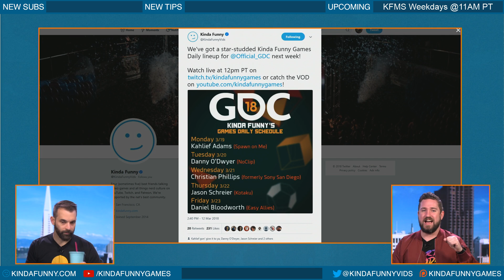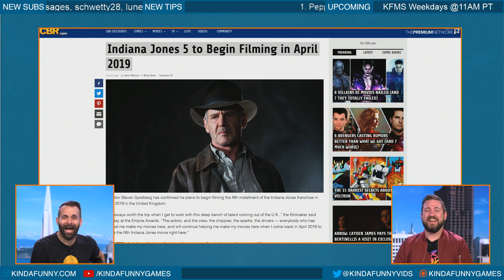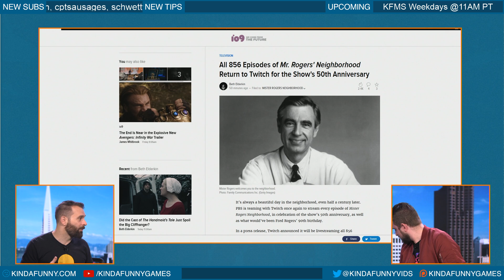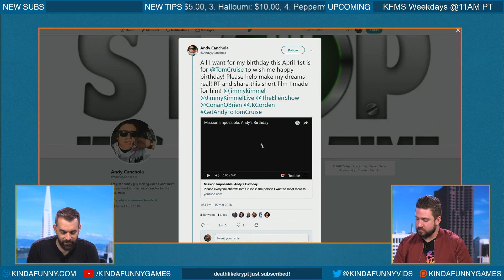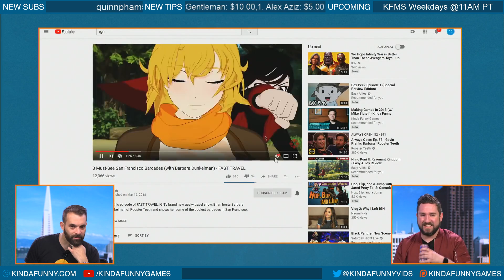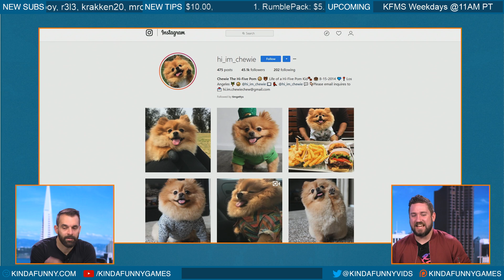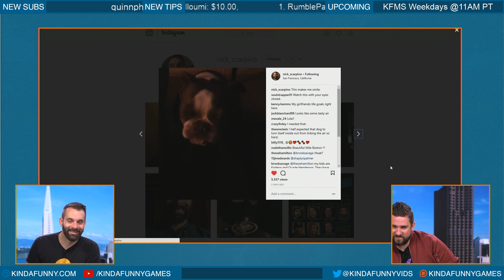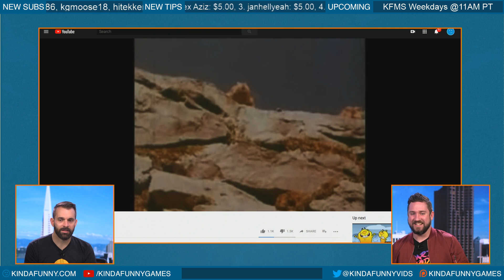Do We Need Another Indiana Jones Movie? - The Kinda Funny Morning Show 03.19.18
Nick and Tim talk about Indiana Jones 5, Mr. Roger’s Neighborhood, Justice League vs. Age of Ultron, and a much needed update to Tim’s ongoing war with Sprint.

-Indiana Jones 5 to begin filming in April 2019 (7:10 mins)
-All 856 episodes of Mr Rogers neighbourhood return to twitch for shows 50th anniversary (14:55 mins)

for our timestamps!